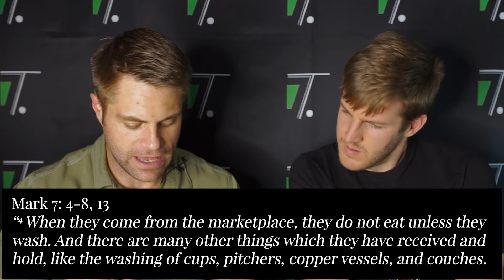Religious but Godless [Albert WILLE & De Villiers NEL]